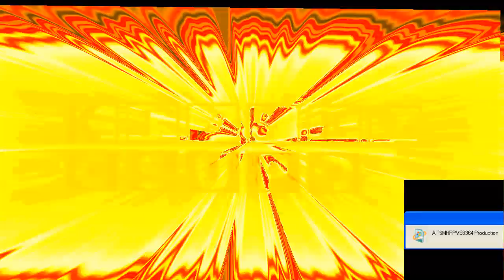An Audio Effect I'll Call "Pumpkinium"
NOTE: This is my 2nd EPTE Effect.

🇦 🇩 🇩  🇲 🇪  🇴 🇳  🇩 🇮 🇸 🇨 🇴 🇷 🇩: rrpify8364